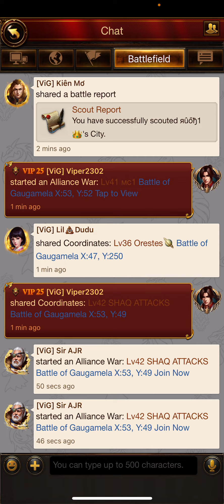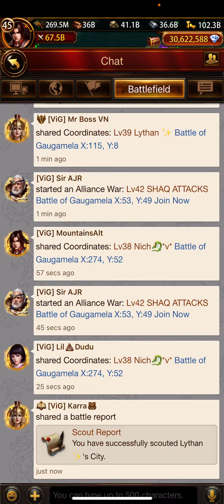BOG vs RU1